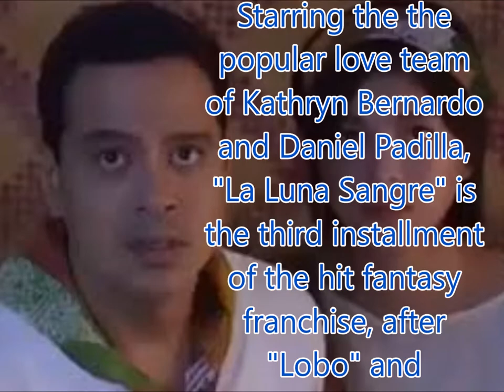Angel, John Lloyd in new 'La Luna Sangre' teaser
ABS-CBN has released a new teaser for "La Luna Sangre," this time showing John Lloyd Cruz and Angel Locsin.
The clip showed what happened to Mateo (Cruz) and Lia (Locsin), the lead characters of the hit series "Imortal" aired from 2010 to 2011.
Starring the the popular love team of Kathryn Bernardo and Daniel Padilla, "La Luna Sangre" is the third installment of the hit fantasy franchise, after "Lobo" and "Imortal."
The much-awaited 2017 fantasy series is directed by Cathy Garcia-Molina.